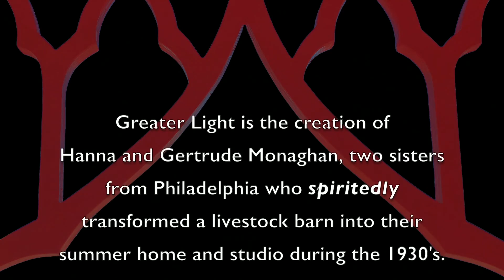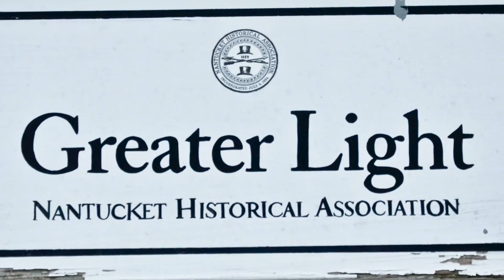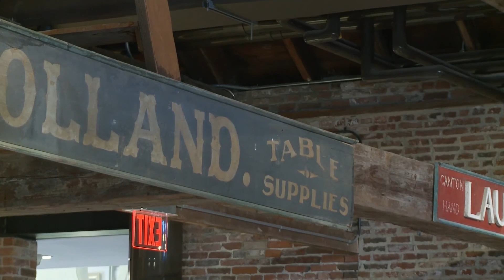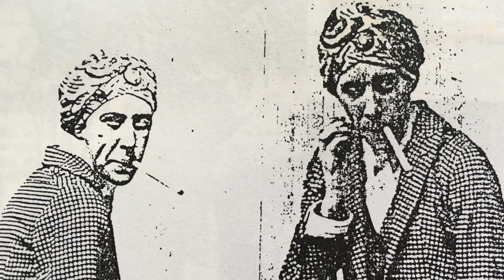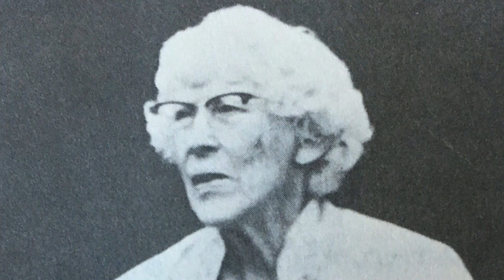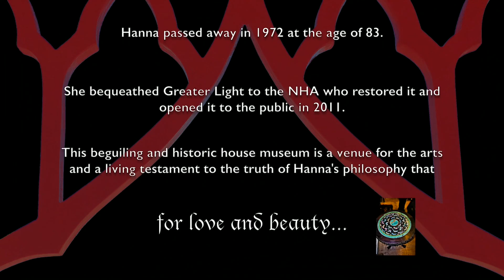Supreme Folly: The Story of Greater Light on Nantucket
The Nantucket Historical Association presents a short film by Nantucket photographer Beverly Hall honoring the creative legacy of Gertrude and Hannah Monaghan, the Quaker sisters who in the 1920s transformed an 18th century livestock barn into an art studio and iconic summer home they called "Greater Light."